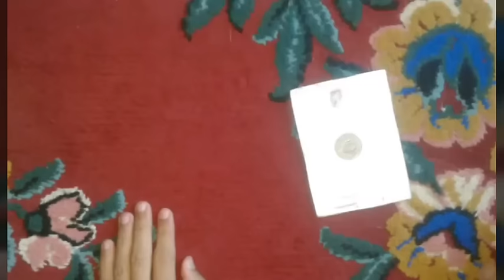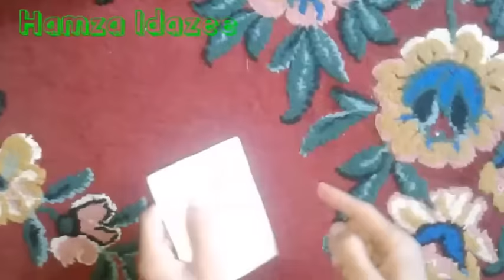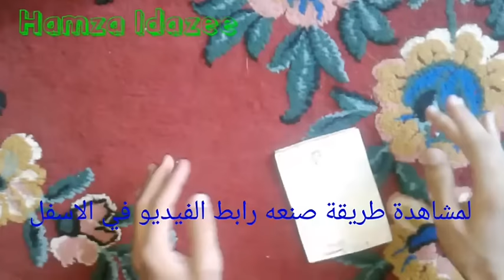جلب النقود من العدم مدهشة وقوية + الشرح, تعلم السحر الحلال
العاب الخفة  هنا اتفضل مكان لمشاهدة العاب الخفة مع hamza idazee
طريقة صنع هذا الكتاب
الكلمات الدلالية
حمزة اذعزي
hamza idazee
doctor magic
internet free2016
magic cards
magic learn
magic world 2016
magiction world
beast magician
magic comedy
magic funny
doctor who magic
nadjib haffaf
nadjib haffaf #480
تعلم الحيل
تعلم العاب الخفة
مدزنة حوحو
امين رغيب الربح من الانترنيت
تعلم السحر
الكلمات الدلالية
خدع بصرية,
خدع سحرية,
خدع بصرية رهيبة مع هذا الشاب,
خدع بصرية مع الشرح,
خدع سحرية وكشفها,
خدعة,
خدع بالورق,
خدع الكوتشينة,
خدع الكوتشينة وحلها,
خدع بصرية,
خدع سحرية,
خدع سحرية وكشفها,
خدع بالورق,
خدع الكوتشينة
magic learnt
read future
magic fantastic
scool magic
تعلم السحر الابيض
تعلم السحر الاسود الحلال
تعلم العاب الخفة
تعلم الخدع 2016
تعلم العاب الخفة2016 كشف اسرار السحر
كشف اسرار الخدع
شرح العاب الخفة
قراءة الافكار
تعلم قراءة الافكار
Doctor magic 2016
doctor who magic
طبيب السحر
الطبيب الساحر
tricks, revealed, magic, magie,, trick,magic, , تحويل ورق الى نقود لعبة سهلة ومبهرة ,tricks, تذويب,  magic tricks, arab, ألعاب, العرب, تعلم, ألعاب الخفة, all for arab card tricks,
doctor magic trick,
doctor magician,
witch doctor magic words,
11th doctor magic,